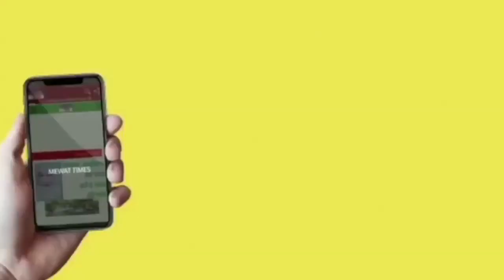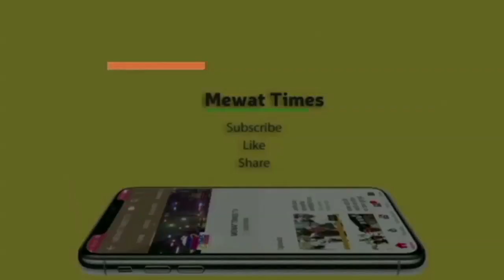Mewat News : "I LOVE MEWAT" MANISHA VIRAL VIDEO....